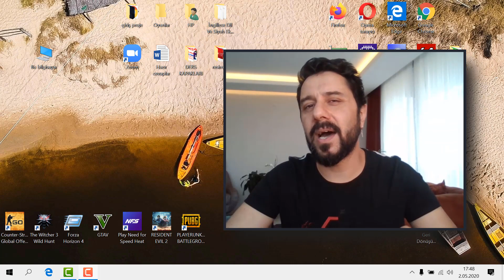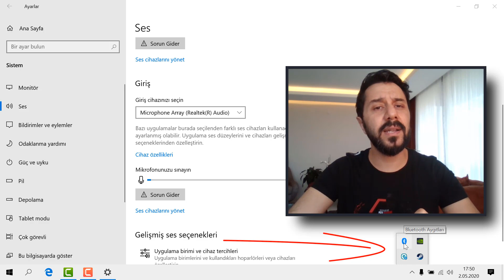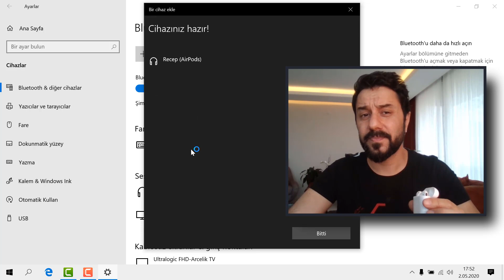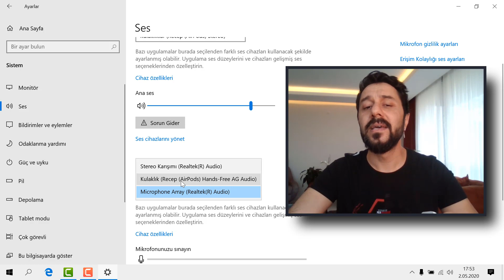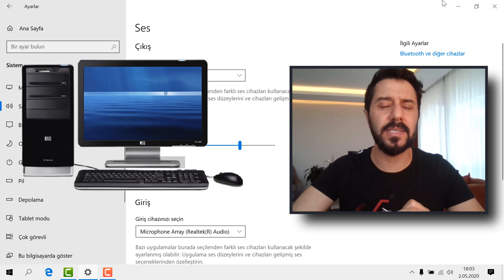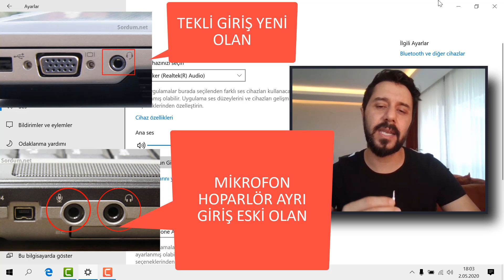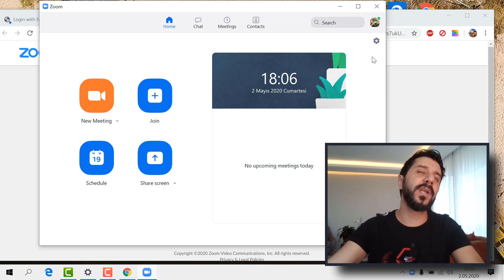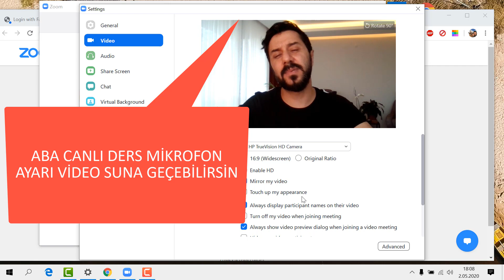SESİM ÖĞRETMENE GİTMİYOR, EBA CANLI DERS SES SORUNU APPLE AiRPODS BİLGİSAYARA NASIL BAĞLANIR?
EBA Canlı ders işlenirken öğrencinin sesi öğretmene ya da öğretmenin sesi öğrenciye gitmiyorsa bilgisayarında nasıl bir ayar yapmalıdır ve kaliteli ses iletimi için Apple airpods bilgisayara bluetooth ile nasıl bağlanır bu video da bunları açıkladım.

AMA ÖNCE SAĞLIK
EBA AKADEMİK DESTEK
EBA AKADEMİ
Recep TUNA